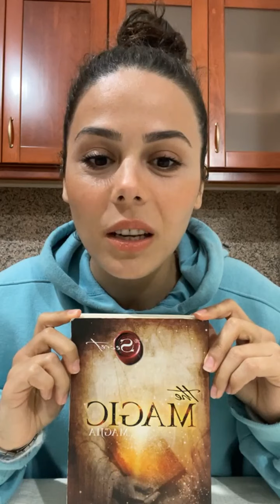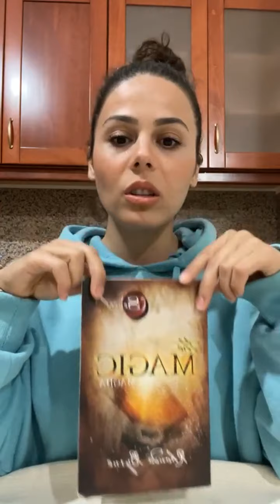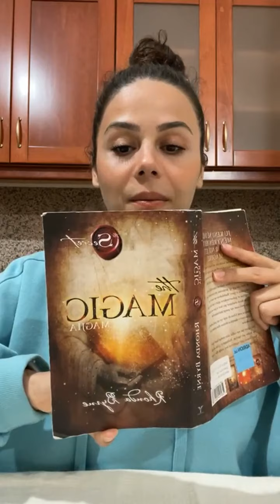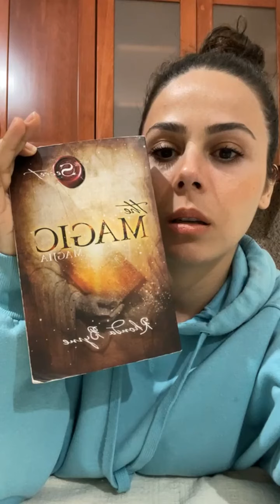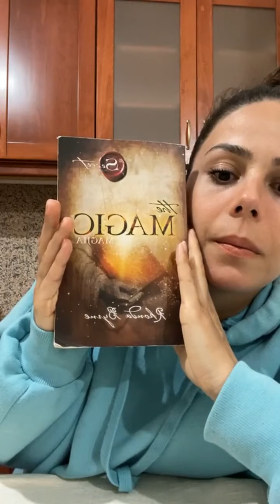Programi - MIRENJOHJA - Dita 24 - Shkopi Magjik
Mirenjohja te meson te shikosh bollek dhe mundesi edhe kur mendja sheh vetem mungesa dhe ndarje.

Mirenjohja eshte e keshilluar ne literatura dhe mesime shpirterore si nje mjet i thjeshte, falas, shume efikas per tu rehabilituar nga emocionet dhe mendimet negative, ankthin, depresionin, mungesen e vete-dashurise, mungesen e vetevleresimit, shkeputjen nga vete energjia e jetes.

Mirenjohja te afron me Zotin Universin Burimin, Allahun Jeten Mendjen Universale.

Programi "Mirenjohja" eshte realizuar ne muajin Janar te vitit 2021 ne 28 dite rradhazi ne Instagram, referuar librit "Magjia" te autores se famshme boterore, shkruese te librit "Sekreti" - Rhonda Byrne.

Programi zgjat 28 dite rresht dhe cdo dite ka 28 ushtrime te ndryshme.
Vetem ushtrimet e Dita 1 dhe Dita 2, perseriten cdo dite.

Nese humbisni ndonje dite, perserisni 1-2 dite ushtrimet e diteve paraardhese per te mos shkeputur fuqine e Mirenjohjes.

Rrugetim te Mbare dhe Magjik.

Ju dua!

P.S: Per momentin nuk me gjeni ne instagram, sepse po bej nje zhvillim te thelle personal te Vetes.

Faleminderit! Jeni te Mrekullueshem, Mos e Harroni!